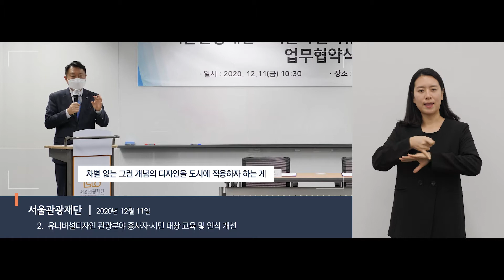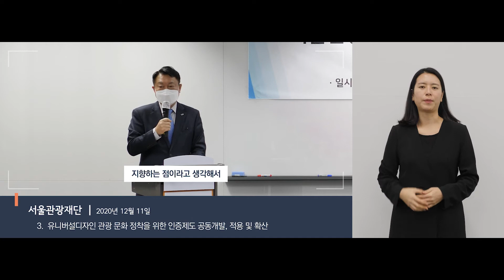서울특별시 유니버설디자인센터 개소식(업무협약)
[업무협약 체결]

유니버설디자인 도시 조성에 뜻을 함께하는 기관과
협력의 마음을 나누고 약속하는 시간을 가졌습니다.

00:03 서울주택도시공사
00:14 서울시사회서비스원
00:23 한국복지대학교
00:33 서울관광재단